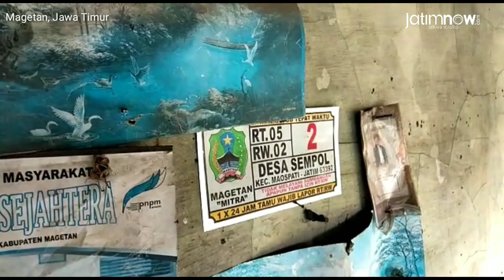Kakek Sebatang Kara Hidup Di Rumah Reyot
Sudah setahun, Sadikun (87) warga Desa Sempol, Kecamatan Maospati, Kabupaten Magetan menempati rumahnya yang reyot.

Kakek Sadikun sudah 19 tahun tinggal dirumah itu dan mengaku hidup dalam ketakutan akibat rumahnya yang reyot, Rabu (23/1/2019).

Reporter: Mita Kusuma
Editor Video: Fajar Mujianto
Editor Naskah: Narendra Bakrie